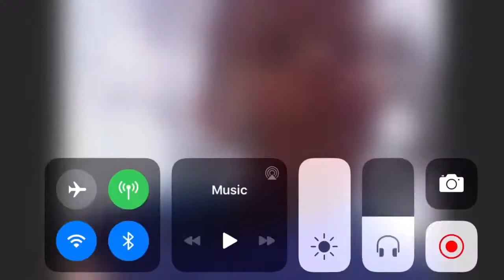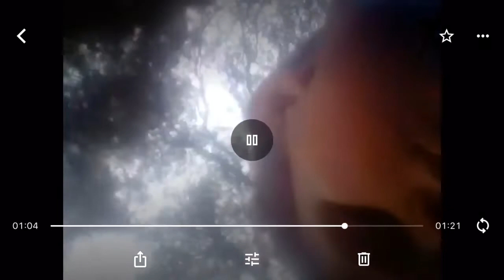Reaction To My Embarrassing Video (100 Sub Special)